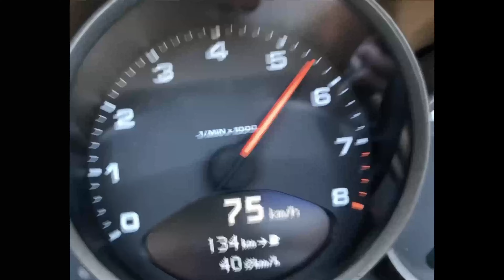JDM FEST 2022 - ICAR, NISSAN, TOYOTA, HONDA, DRIFT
JDM FEST 2022 - ICAR, NISSAN, TOYOTA, HONDA, DRIFT, DRAG
JDM Fest at ICAR in Mirabel. There was so many cars and it was loud.
Japanese Domestic Market

Amazon Store